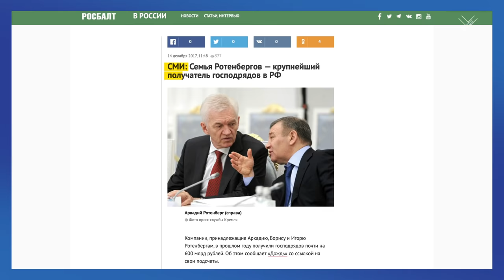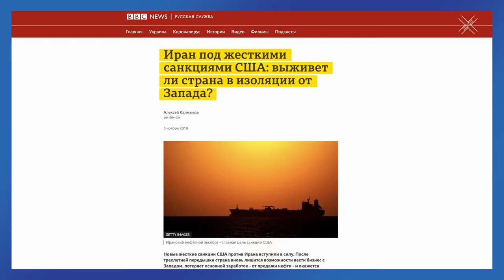Война Путина с Украиной | Блог Ходорковского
Сегодня мы переживаем одну из самых позорных страниц российской истории. Путин начал захватническую войну с Украиной. Это преступление. А Путин – военный преступник, которого ждет суд.

К сожалению, эта ситуация не сулит ничего хорошего и России. О том, какой выход, чтобы избежать распада и деградации, остался у нашей страны и поговорим сегодня